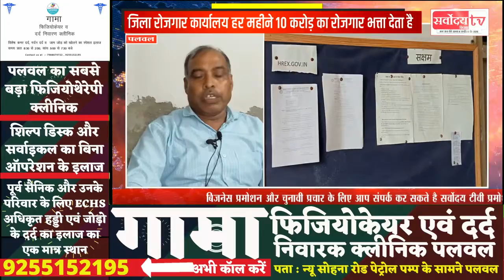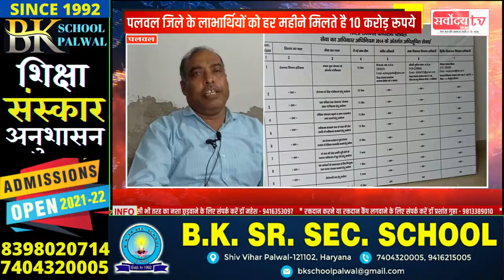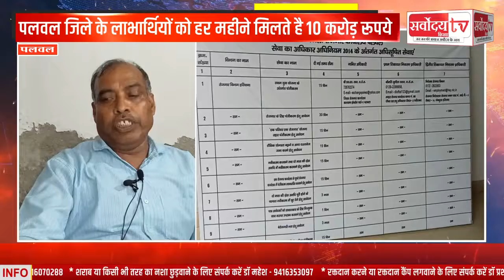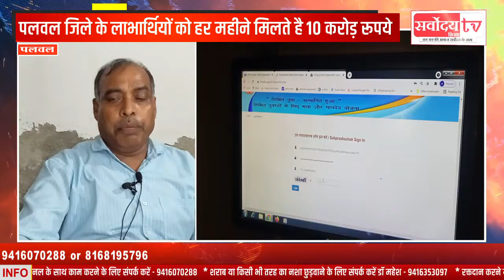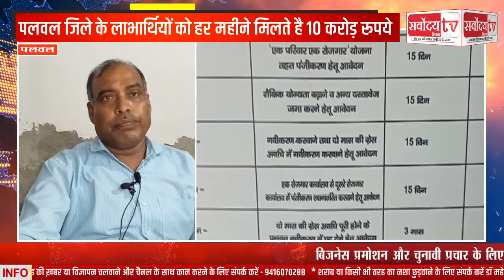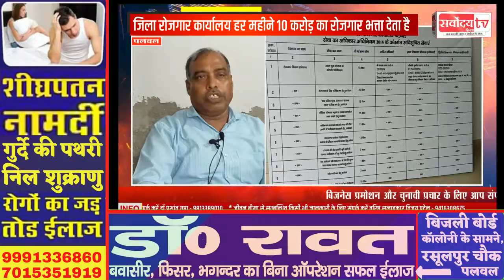अप्लाई करे || बच्चो को मिल रहे है 10 करोड़ SARVODAY TV INDIA